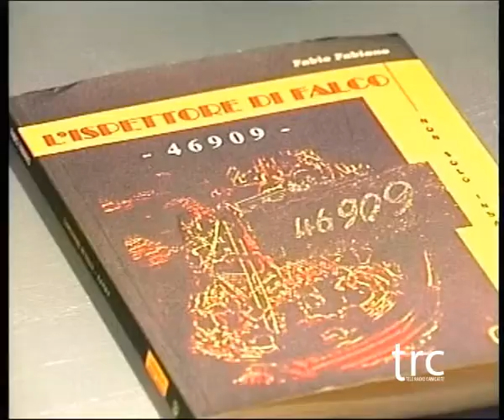Grotte. Presentato il nuovo libro di Fabiano.-- TRC -- Tele Radio Canicattì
Poliziotto e scrittore, l'agrigentino Fabio Fabiano è stato ieri pomeriggio, lunedì 25 giugno, a Grotte per presentare il suo ultimo romanzo noir "L'ispettore Di Falco -- 46409". Il libro è un nuovo avvincente caso poliziesco della serie di successo. Questa volta l'ispettore e i suoi uomini sono impegnati in un intrigo che si dirama tra sbarchi clandestini e rapporti familiari vari, e che li proietta al di fuori dei confini nazionali.